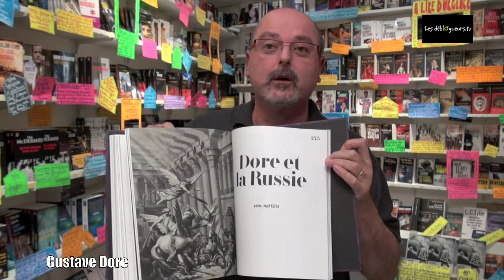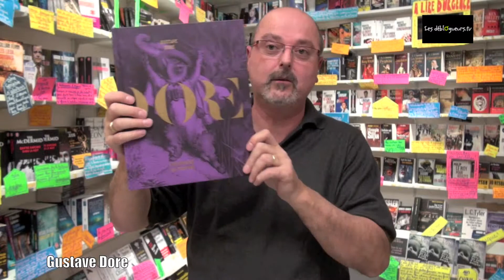La chronique de Jean Edgar Casel - Gustave Dore